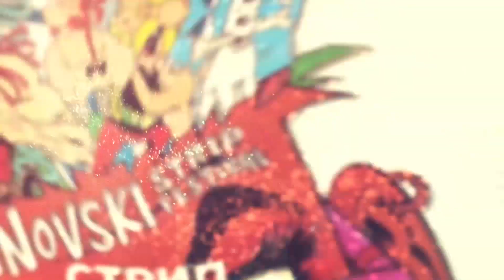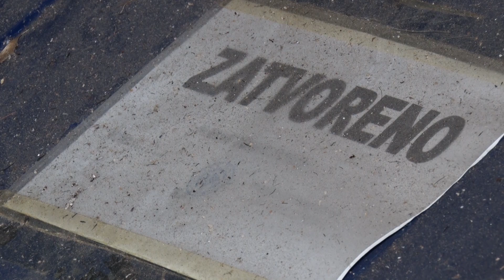RTHN - Talasi Kulture / 19.04.2022. HAPS